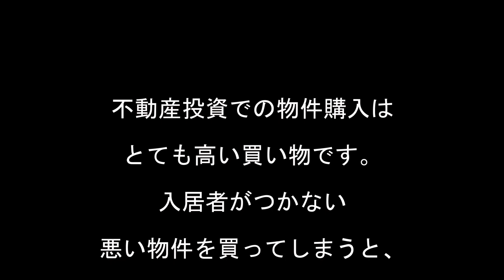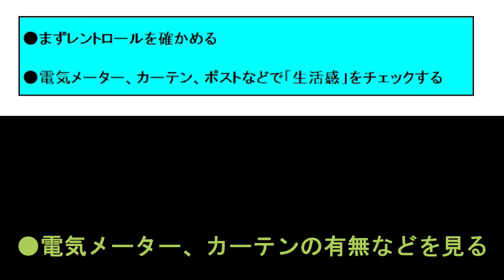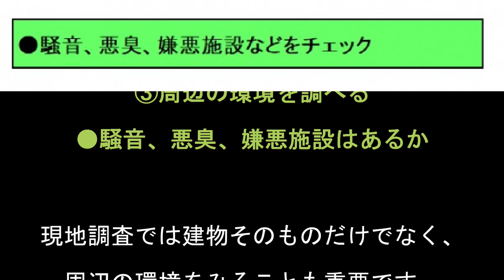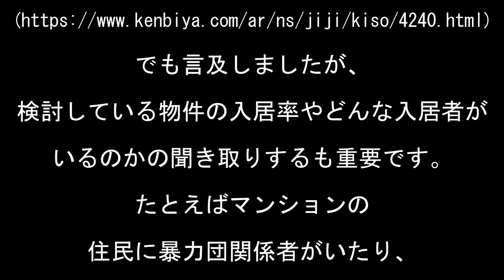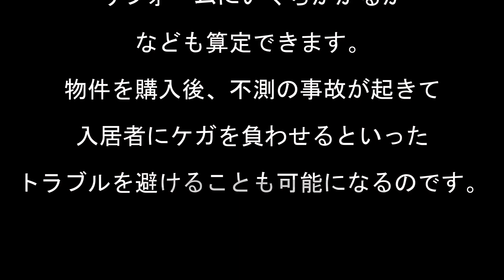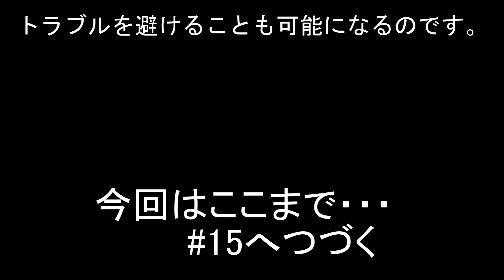初心者向け！不動産投資の基礎講座#14 物件を探す⑩「購入の決断前に現地調査を」／健美家ニュース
健美家ニュース　2020/11/1 配信

「格安物件のメリット、デメリットって？」【初心者向け！不動産投資の基礎講座】物件を探す⑪
の音声動画です。
ニュース記事を読みながら聴いていただくと、より一層理解が深まります。

購入前に現地調査に行ったみっちーママのコラムもぜひ読んで下さい！

2004年より全国の収益物件を掲載中